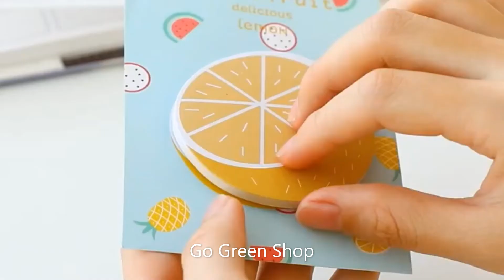Sticky Note Fresh Fruit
Temukan Kita Di